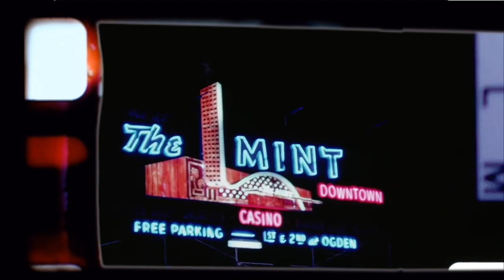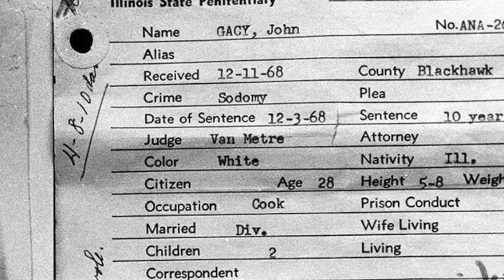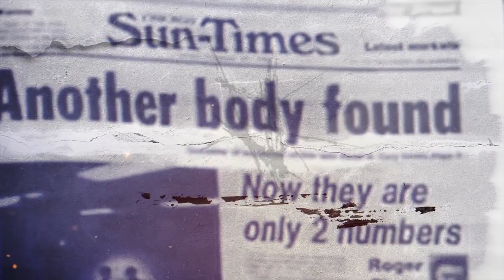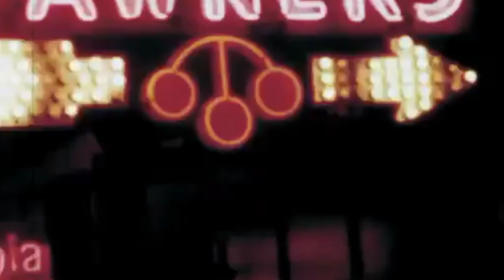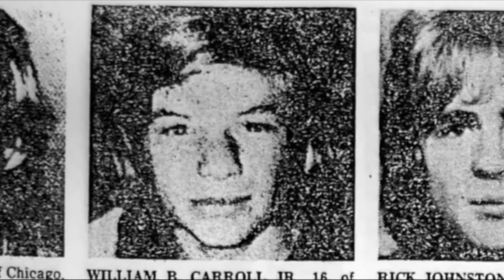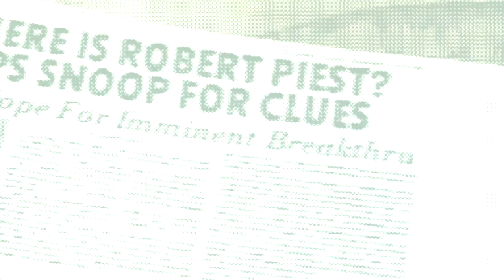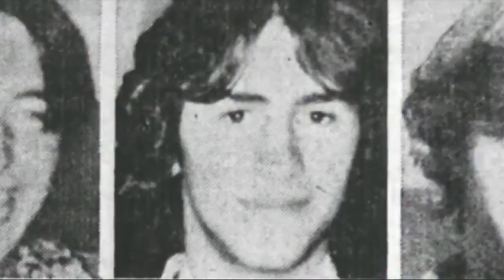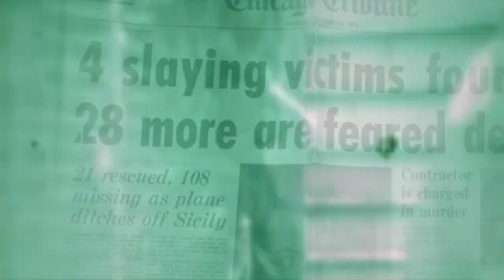The Killer Clown (New Documentary On John Wayne Gacy)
WARNING: ☠️ This film contains explicit language and graphic details that may be distressing for some.

If you enjoy my creations, consider supporting what I do and give a one off thank you on PayPal TIPJAR, the price of a cup of coffee helps me continue to create, because YT gives me nothing. Or think of signing up to PATREON, for just a dollar a month (no commitment) you get a weekly PODCAST, live Q&A's, music downloads from my films and lots of other cool stuff, plus a strong community of fans.

John Wayne Gacy was one of America's most prolific serial killers, a sadist ass fucker who raped, tortured and murdered at least 33 teenage boys and young men between 1972 and 1978 in Chicago, Illinois.Gacy's known murders were committed inside his Norwood Park house. He'd cruise for his victims in well known hangouts of gays and young runaways offering them drugs and money to do jobs for him.All of his victims were murdered by either asphyxiation or strangulation with a makeshift garrote, as his first victim was stabbed to death. Gacy buried 26 of his victims in the crawl space of his home. Three other victims were buried elsewhere on his property, while the bodies of his last four known victims were discarded in the Des Plaines River.

But it wasn't just the living that gave Gacy a hard on,in his role as a mortuary attendant, Gacy slept on a cot behind the embalming room. In this role, he observed morticians embalming dead bodies and later confessed that, on one evening while alone, he had clambered into the coffin of a deceased teenage male, embracing and caressing the body before being caught and repremanded.This prompted Gacy to call his mother the next day and ask whether his father would allow him to return home. His father agreed and the same day, Gacy drove back to live with his family in Chicago.

In 1966, Gacy got married and through his father inlaw accepted to manage three KFC restaurants .The offer was lucrative: Gacy would receive $15,000 per year (the equivalent of $118,783 as of 2019), plus a share of profits earned via the restaurants which some would say is a sweet enough deal to stay on the right side of wrong. Following his obligatory completion of a managerial course, Gacy relocated to Waterloo with his wife later that year. The couple quickly had two kids but by now Gacy already had a taste for the cock and while his wife was away visiting family Gacy would assault young boys, bringing one back to the house and raping him.  1968, Gacy was indicted on the sodomy charge and was sent to jail for 10 years.

Only serving 18 months his father died and his wife divorced him while inside. Once out Gacy quickly tried to regain his status as pillar of the community and married a child hood friend who was divorced and had two young children. Gacy started his own home renovation business too which he started hiring young teens and got back to old bad habits, several times raping and assaulting young men but was never charged.

It was on January 2, 1972 when Gacy's wife was away visiting her parents that Gacy picked up 16-year-old Tim McCoy from Chicago's Greyhound bus terminal and brought him home and the two had a one night stand. In the morning when Tim was Making Gacy breakfast in bed, he entered the room carrying a tray of food with a knife still in his hand and in what Gacy described as a misunderstanding say Tim with the knife and he took it off him and stabbed the 15 year old 5 times killing him instantly. He told police he thought the youth was going to Rob him and for whatever reason (many thinking it was because the kid was a runaway) but Gacy was not charged.

This was the beginning of Gacy's killing spree, now he had the taste of blood and he proceeded to kill at least 32 more young men at first meeting them while out cruising then by hiring them to work part time at his home renovation business but it was when he moved on from killing stay teens and started killing young men from strong loving families, well his card was marked and it was only a matter of time before he was caught.

CLASSIFICATION: Serial Killer
ORIGIN: America
ACTIVE YEARS: January 3, 1972–December 11, 1978
METHOD: Stranglation, Knife
NUMBER OF VICTIMS: 33, believed to be more
DATE OF ARREST: December 21, 1978
STATUS:Death By Lethal Injection, May 10, 1994 (aged 52)